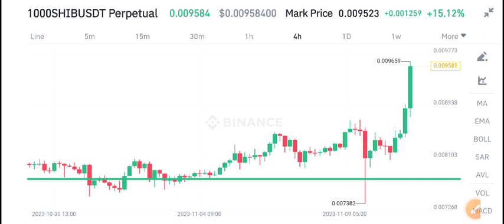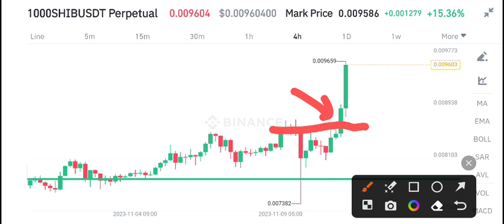Shiba Inu Coin News Today! Shiba Inu Price Prediction